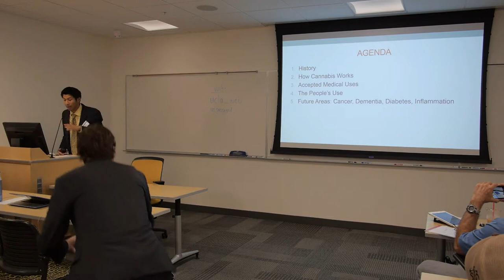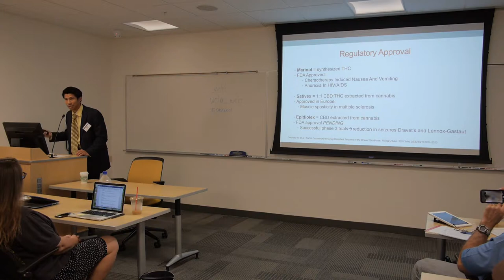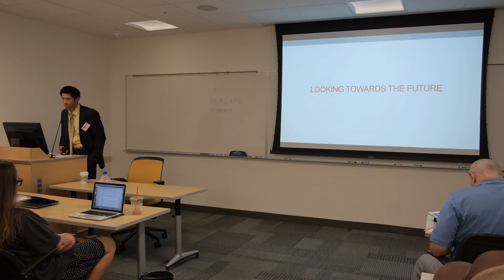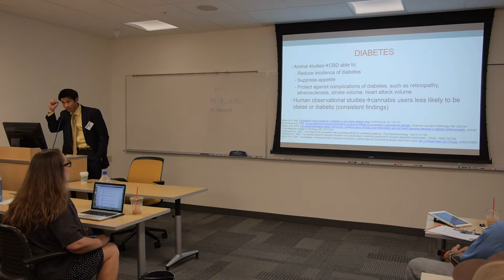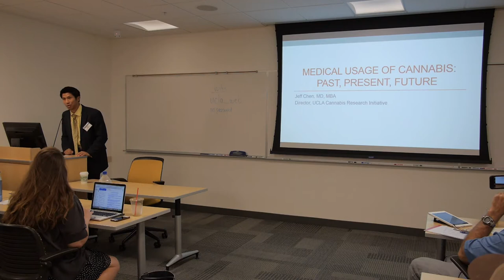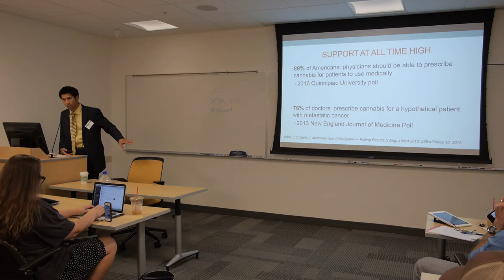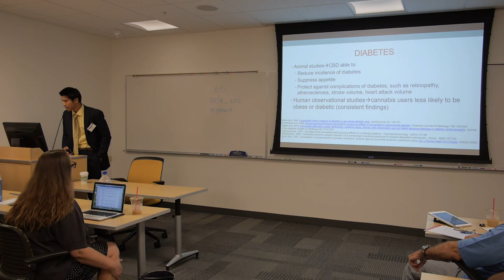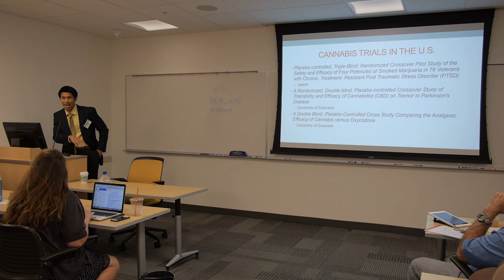Past Present Future Medical Cannabis by Dr. Jeff Chen, MD/MBA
Dr. Jeff Chen, MD/MBA, Director of the UCLA Cannabis Research Initiative, and Instructor at UCLA Extension, lectures on the past, present, and future of the medical use of cannabis at the UCLA Extension course: PUB PLC 820 "Cannabis Policy, Commerce, and Science: Impacts on you and your Community",